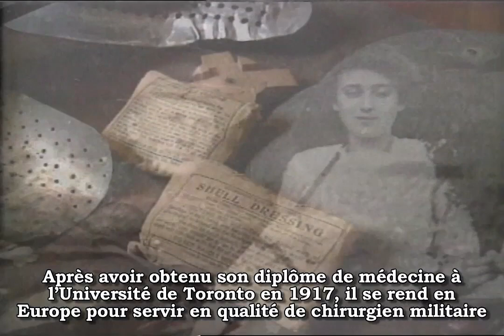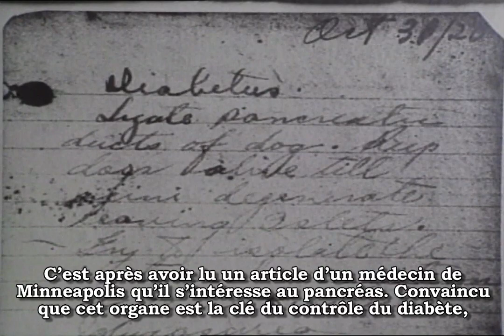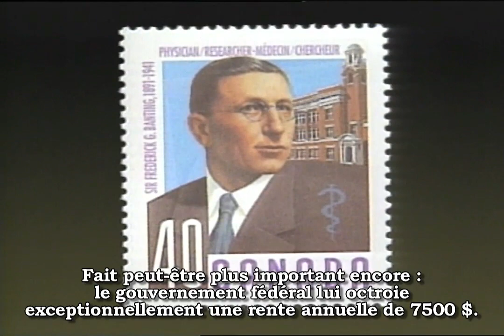CMHF Sir Frederick Banting 1994 Laureate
Frederick Grant Banting completed his medical studies at the University of Toronto and established a surgical practice in London, Ontario. He supplemented his income by working as a medical demonstrator at the University of Western Ontario. It was there he conceived a technique which might permit isolation of the anti-diabetic component of the pancreas. He returned to the University of Toronto in 1922 to conduct experiments on the pancreas at the labs of Dr. J.R.R. MacLeod. By the time the summer had ended, he and Charles Best had isolated insulin. Dr. Collip developed the process by which insulin was able to be refined and produced in sufficient amounts for clinical trials. Fame came quickly to the soft-spoken Banting who won the Nobel Prize for Medicine because of the discovery. Many honours followed, including knighthood. Banting continued to work and do research and coordinated the National Wartime Medical Research effort. His life was tragically cut short by a fatal air crash in Newfoundland in 1941.